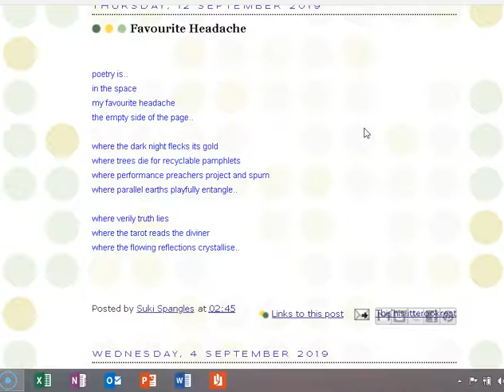Favourite Headache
poem